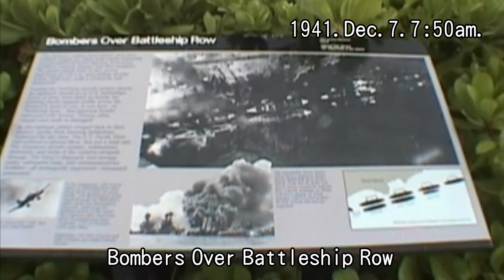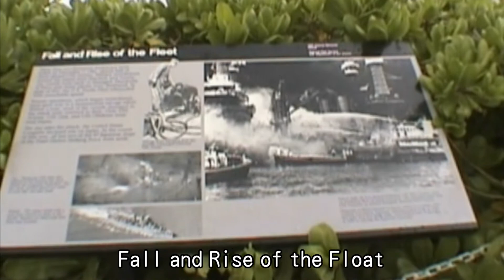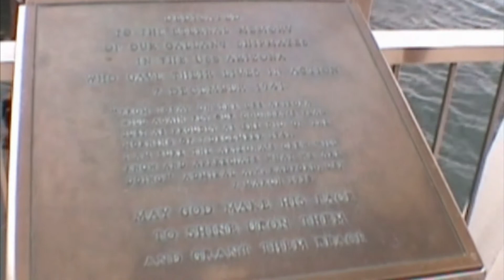夏威夷遊記-第一任酋長和末代女王、珍珠港、大風口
●夏威夷群島，舊稱三明治群島太平洋中北部的島群，玻里尼西亞群島的一部分，是由19個較大的島嶼和其他小島組成的群島，成因多為火山島或珊瑚島。夏威夷群島1959年設為美國領土的第五十州---夏威夷州，首府在檀香山。該群島還是世界著名的旅遊勝地，其中毛依島和可愛島在2013年世界排名第一、第二。
●珍珠港Pearl Harbor，它是夏威夷最大的一個天然港口，1941年12月7日以後，它成為世界歷史上非常重要的一頁，寧靜的珍珠港，真實發生的事件對美軍造成的傷亡與影響竟然是這麼的慘烈，感受好震撼呀！從USS Arizona Memorial到垂直面的Battleship Missouri Memorial，正敘說著戰爭的開端與結束。而每年有近百萬遊客前往的亞利桑那號戰艦紀念館。
●當時美國雖然有雷達防敵，卻忽略了大風口地形的缺口，讓日軍如入無人之地。